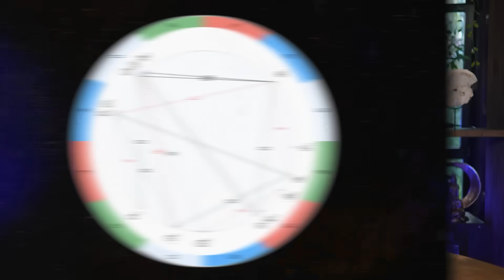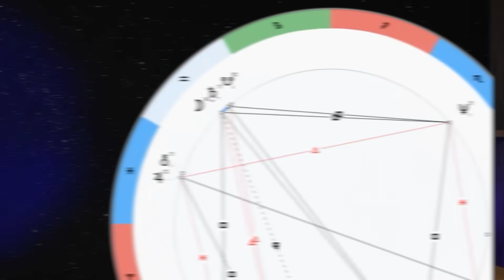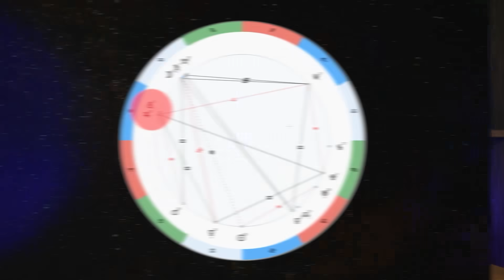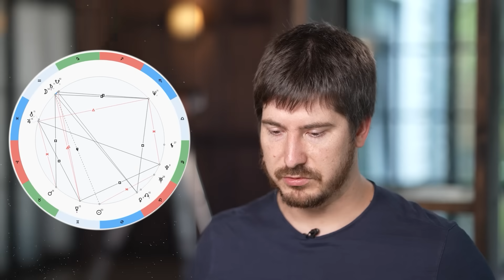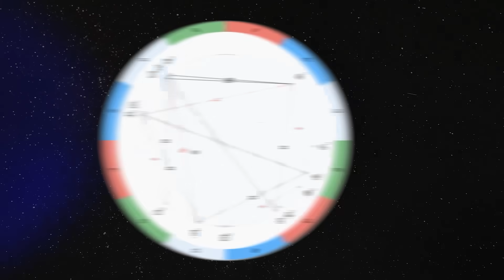Натальная Карта Знаменитостей: Виктор Цой / Почему Об Этом Все Молчат?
Наталья карта Виктора Цоя , 23 года назад не стало этого культового музыканта, «последнего героя», глашатая эпохи – Виктора Цоя. К его творчеству можно относиться по-разному, но одно бесспорно: этот человек, и при жизни-то бывший удивительным явлением, после смерти превратился в легенду, и эта легенда жива до сих пор, а его творчеством наслаждается уже не одно поколение фанатов и просто любителей музыки. В чем феномен Виктора Цоя, разбор натальной карты Виктора Цоя, что помогло Цою стать известным, что произошло, астролог Павел Андреев о Викторе Цое, разбор натальной карты в новом выпуске на канале @mylablife

✅ Видео-курс Павла Андреева "АЗБУКА АСТРОЛОГА"
Научитесь анализировать свои сильные  и слабые стороны через карту рождения 👇

☄️Узнайте, насколько вы в контакте с энергией планет с помощью бесплатного теста
☄️Научитесь читать натальную карту, понимать себя и отвечать на самые важные вопросы